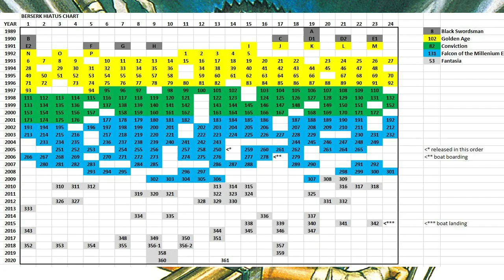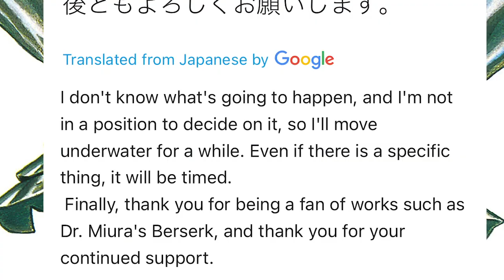Rest in Power Miura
Wanted to wait a couple of days before talking about this. A concise summary whether the manga will continue or not.

Rest in Power Kentaro Miura

The main purpose for this channel is to spread awareness for certain anime and manga series for new fans and for these series to gain more popularity. I do this out of passion.

Title 17, US Code [Sections 107-118 of US Copyright Law]